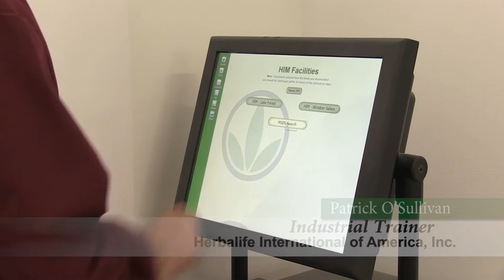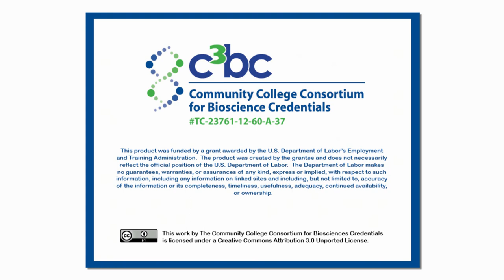Reading a Safety Data Sheet (SDS)